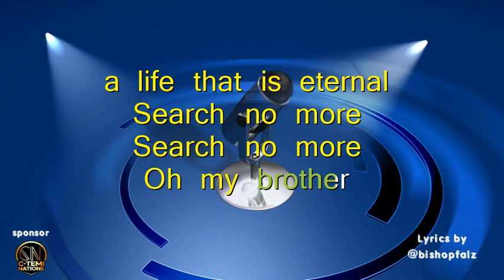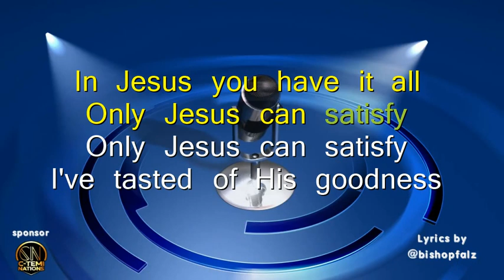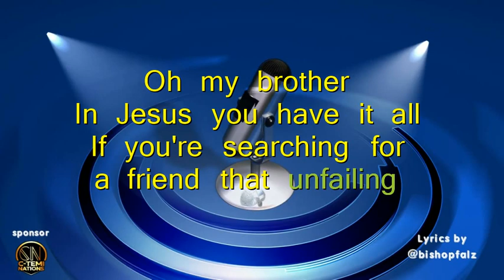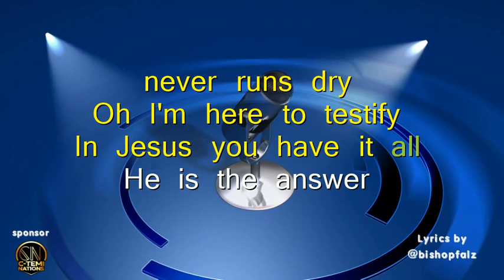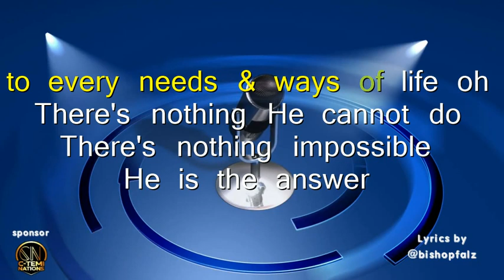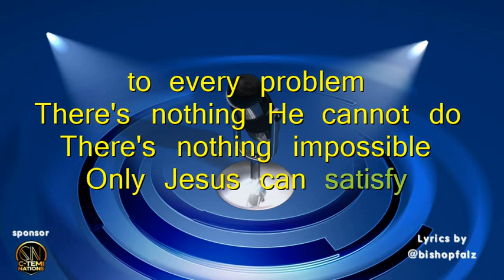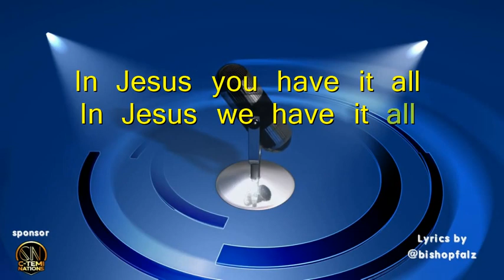Rejoice Eweama - Only Jesus - Lyrics Video